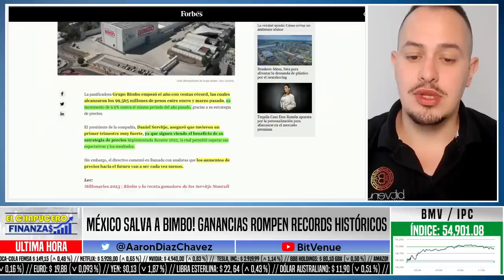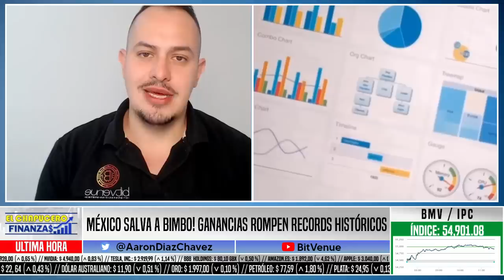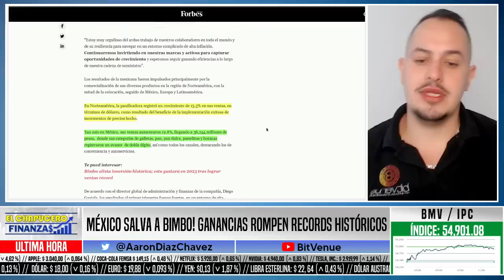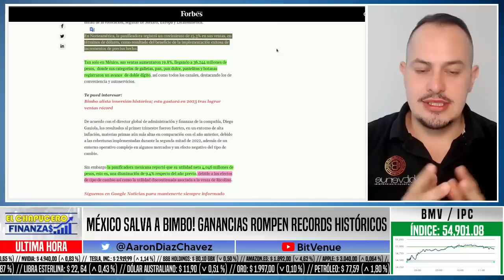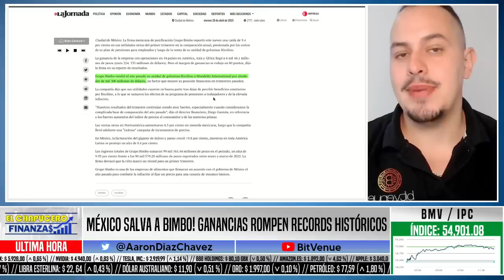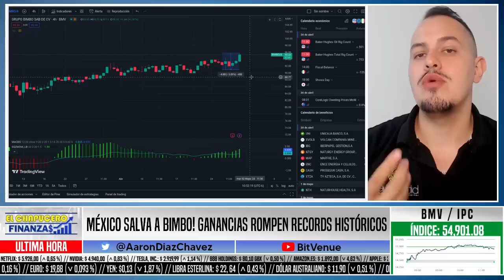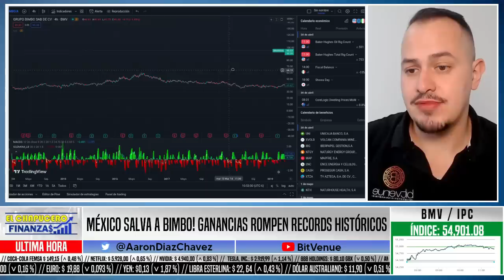MÉXICO SALVA A BIMBO DE LA QUIEBRA INTERNACIONAL